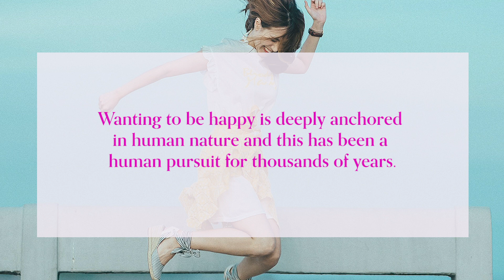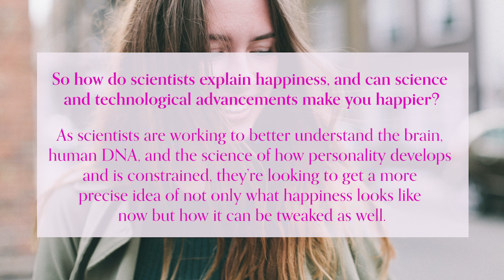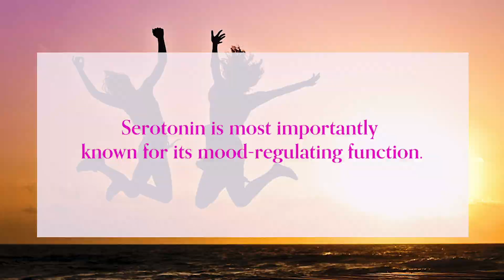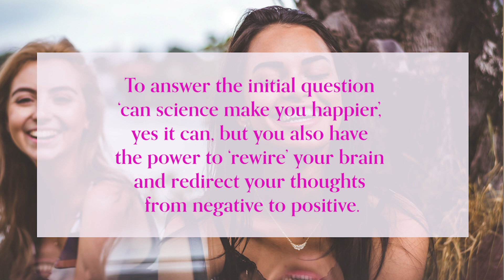Can Science Make You Happier?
Happiness is a concept that has fascinated philosophers, theologians, neuroscientists, and cultural commentators for ages.

Wanting to be happy is deeply anchored in human nature and this has been a human pursuit for thousands of years. With that said, people know very little about the neuroscience behind this emotion.

Watch the video to find out how science can make YOU happier!

Sign up for Mindset Mondays and get inspired at the start of your week!

Get mindset and wellness tips in your inbox for free every single Monday! Make Monday the best day of your week. I know that's a big promise, but these weekly tips will change your life.

Amanda Da Silva
Educator and Coach
DS Education Group | Amanda-DaSilva.com

How to Create a New Habit (and actually make that habit stick!!)